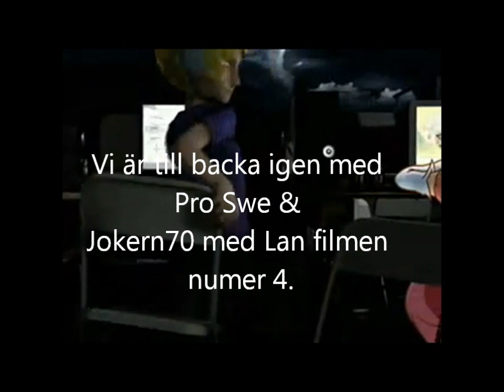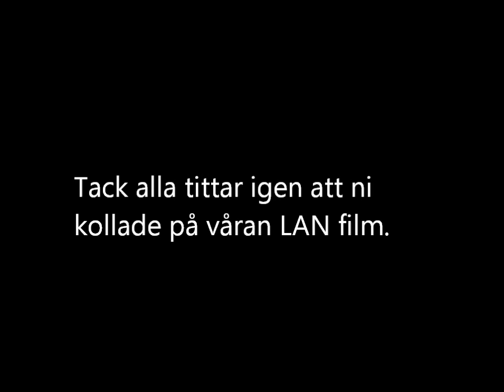Play Game Mini-Lan 2012 number 4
LAN